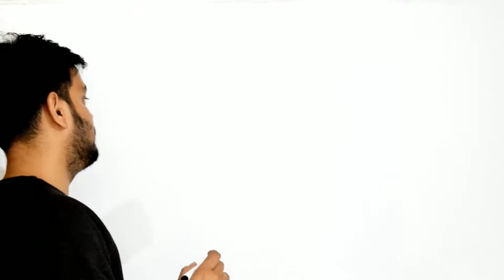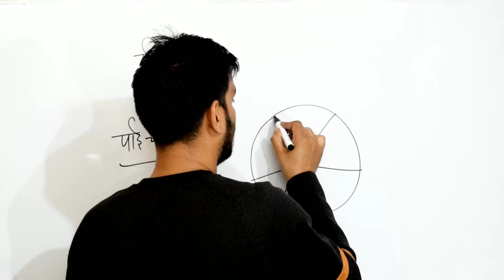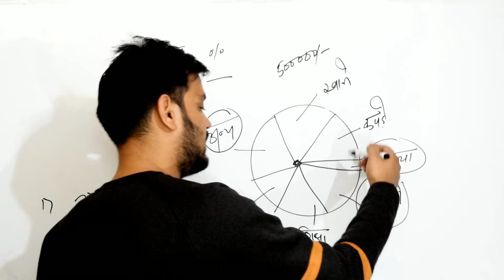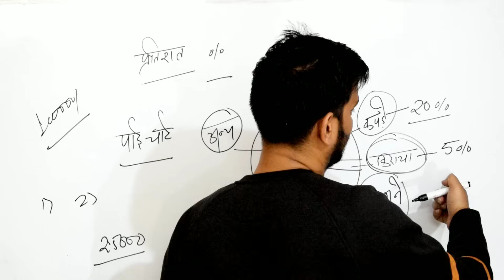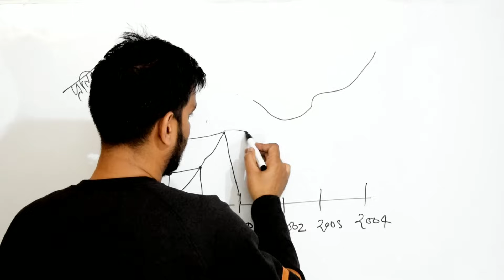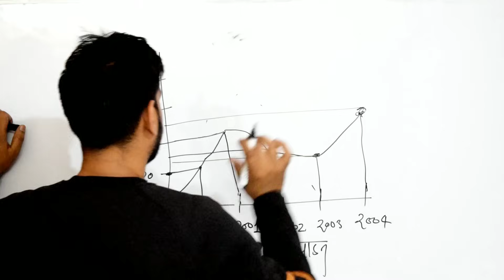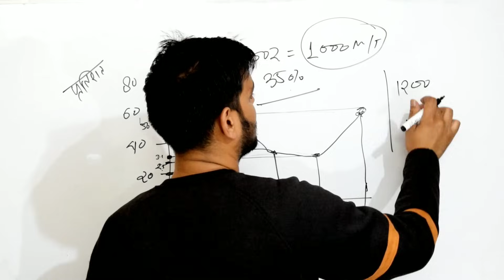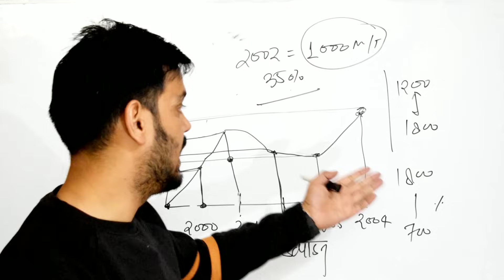Ukpsc EO exam- सांख्यकीय विश्लेषण में किस प्रकार के प्रश्न आते है? भाग-1 ।। Ukpsc exam 2023